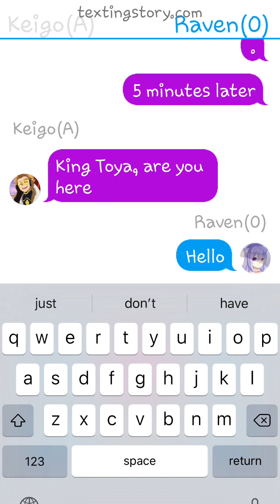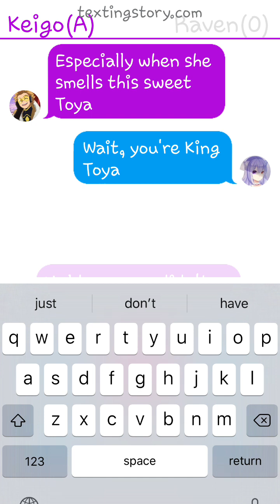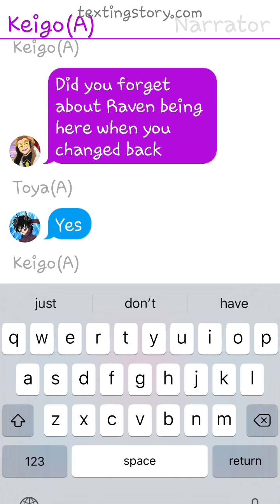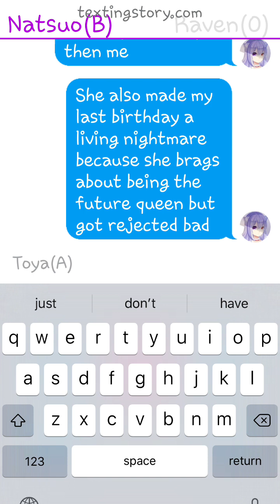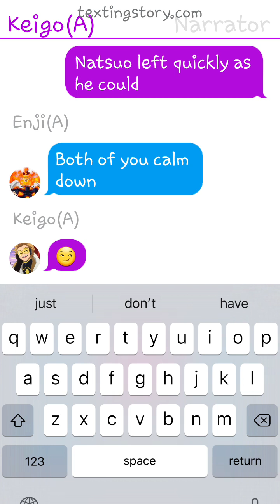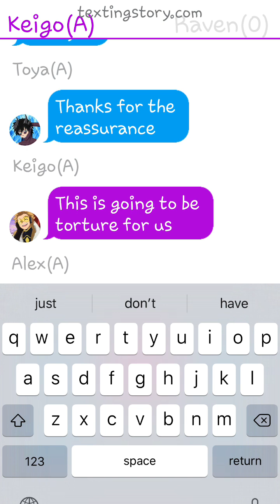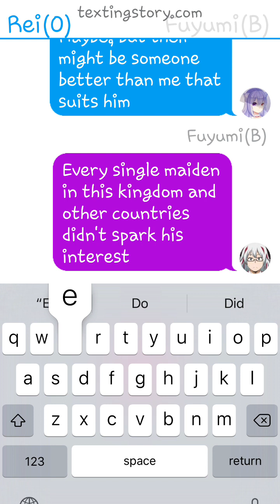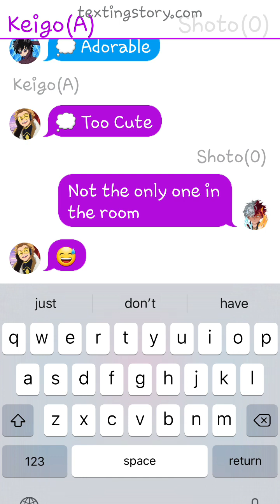Dragon Bride pt 2